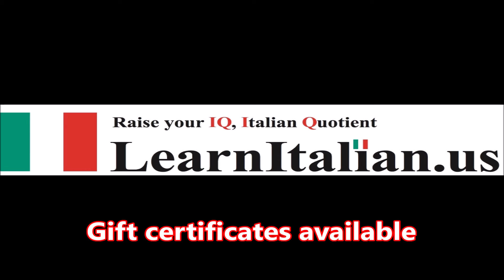Christmas Lesson-Happy Holidays.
How to say "Happy Holidays" in Italian.